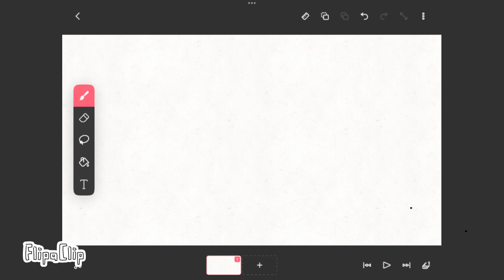I made FlipaClip inside of FlipaClip